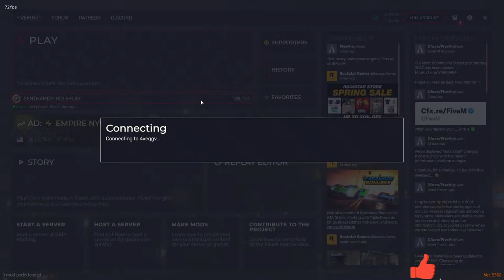🔴 AIYYA SAMMY & CAPTAIN PRABHAKARAN | GTA V RP Tamil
MOBILE SPECIFICATIONS :
                 🔹 IPHONE 11(128 GB, white )
                  🔹ONEPLUS 9R ( 128 GB, lite blue)
 MY PC SPECIFICATION :
GPU                           GIGABYTE Nvidia GeForce GTX 1660 Ti  6GB
RAM                           Corsair Vengeance LPX 16GB (1x16GB) DDR4 3200MHZ
SSD                             WD Green m.2 SSD 240GB
PSU                            gigabyte 550
KEYBOARD               CHIPTRONEX
CABINET                    Antec NX200 Mid-Tower ATX Computer Cabinet
MONITER                   SAMSUNG (24inch)